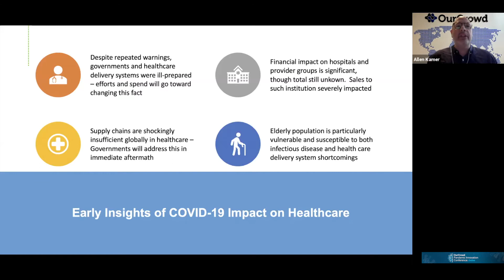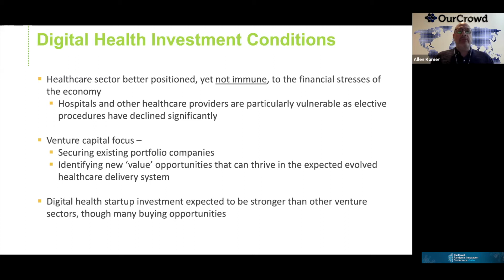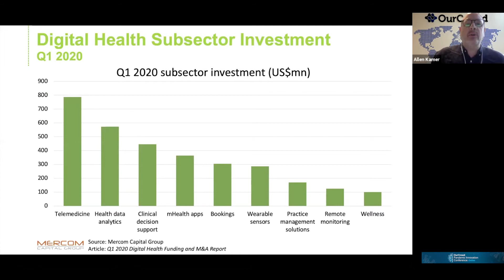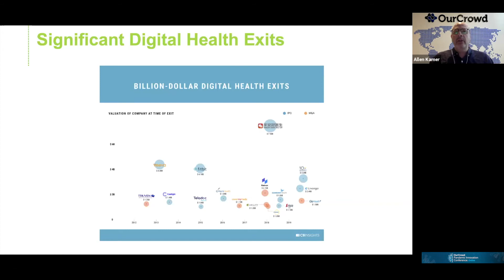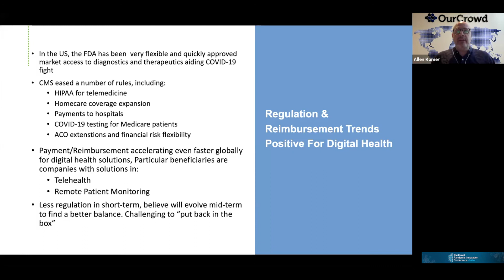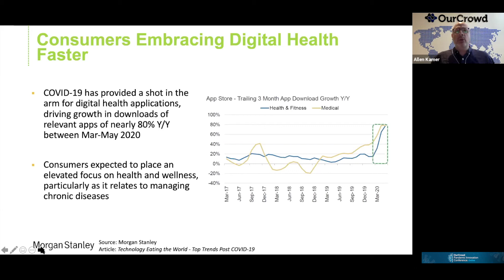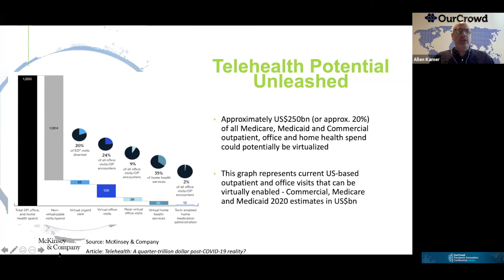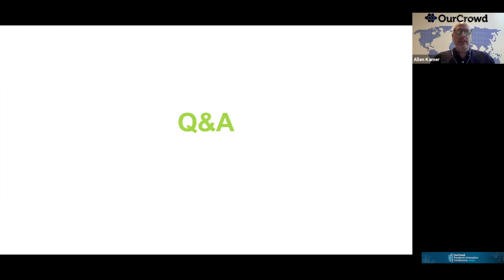Healthcare is at an Inflection Point: The state of the medical industry in a coronavirus world